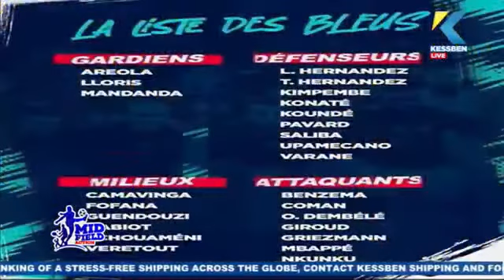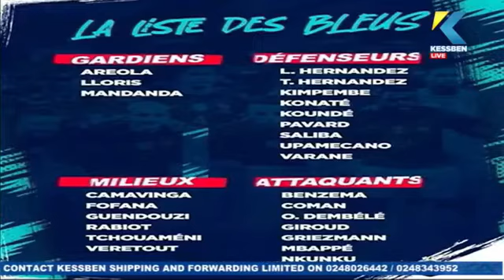SPORTS : Foreign Sports News analysis by ANDY KERM on Midfield Action with Joe Laka 10/11/22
his is the official YouTube Channel of Kessben Media. Kessben 93.3 FM, Kessben 92.9 FM and Kessben TV.